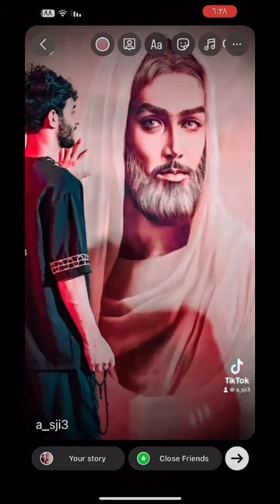مولاي يبنة الحسن